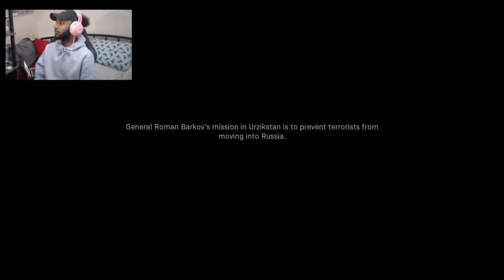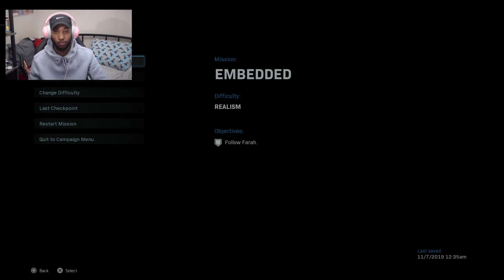PLAYING MODERN WARFARE CAMPAIGN IN REALISM!